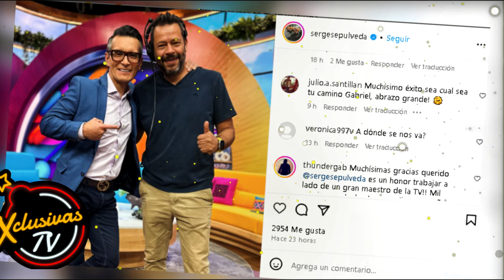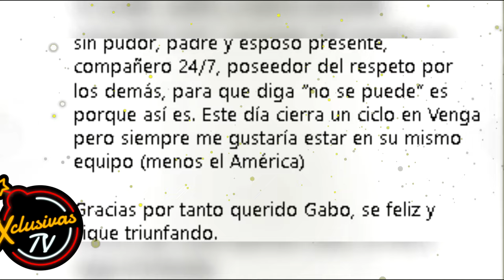Sergio Sepúlveda, se despide con un conmovedor mensaje de un querido colaborador de VLA.